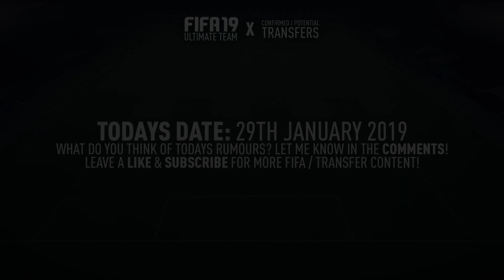JANUARY TRANSFERS! CONFIRMED DEALS & RUMOURS! w/ MORATA, GUEYE & MORE! | FIFA 19 ULTIMATE TEAM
In this video I am showing some JANUARY TRANSFERS! CONFIRMED DEALS & RUMOURS! This video includes MORATA TO ATLETICO MADRID, GUEYE TO PSG, PERISIC TO ARSENAL & MORE!